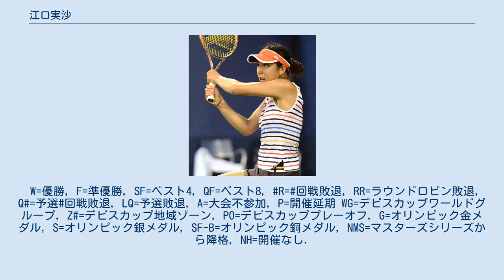江口実沙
江口 実沙（えぐち みさ、1992年4月18日 - ）は、日本の女子プロテニス選手。
福岡県小郡市出身。
WTAランキング自己最高位はシングルス109位。
富士見丘高等学校卒業。
身長173cm。
 8歳でテニスを始める。
2011年5月にプロに転向。
 2012年全仏オープンから4大大会の予選に挑戦を始める。
 2014年7月のバクー・カップでは予選から勝ち上がり、1回戦でマグダレナ・リバリコバを 6-4, 7-6 (7) 、2回戦でウルシュラ・ラドワンスカを 6-2, 6-1 で破りベスト8に進出している。
全日本テニス選手権では決勝で澤柳璃子を 2-6, 6-1, 6-3 で破り大会初優勝を果たした。
2014年アジア競技大会ではシングルスと団体で銅メダルを獲得した。
 2016年の江西省オープンでWTAツアー初のベスト4進出。
9月のWTA 125Kシリーズ大連オープンでは決勝進出し、第3セット5-2で優勝まであと1ゲームに迫ったが、左膝を負傷し無念の途中棄権で準優勝に終わった。
負傷した左膝は検査で前十字靭帯断裂と診断され手術、長期離脱を余儀無くされる。
 2017年5月の全仏オープンで8ヶ月ぶりに復帰。
予選1回戦で敗れた。
スペシャルランキングでエントリーした全米オープンで、ビクトリア・アザレンカの欠場による繰り上がりでグランドスラム初出場を果たす。
1回戦で負傷時の対戦相手だったクリスティナ・プリスコバに2-6, 2-6で敗れた。
 2018年全豪オープンでは1回戦でヤナ・フェットに 3-6, 2-6 で敗れた。
サーキット大会を転戦していたが、10月の全日本テニス選手権を最後に26歳で現役を引退した。